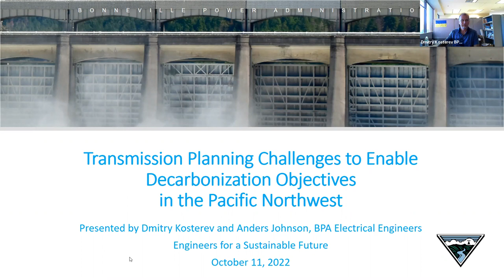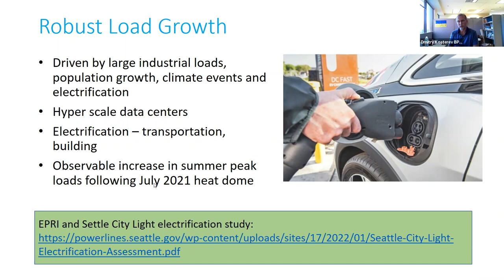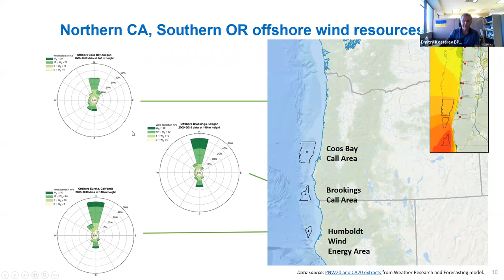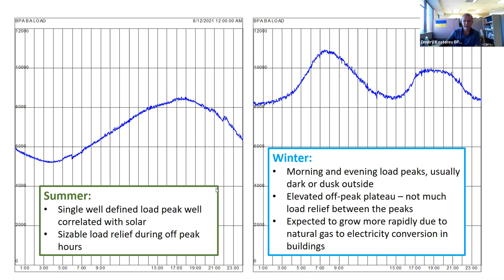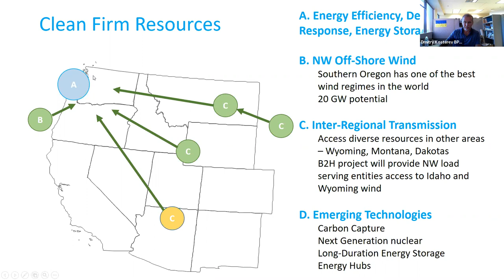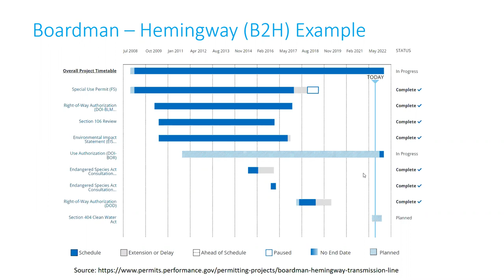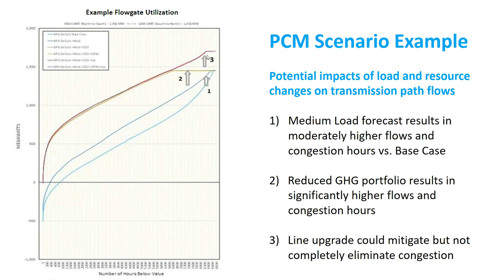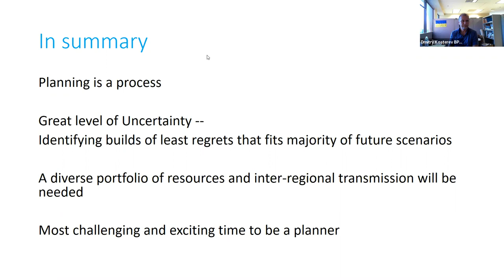ESF October Presentation: BPA - Preparation for the Future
Presentation:  BPA - Preparation for the Future

Bonneville Power Administration electrical engineers Anders Johnson and Dmitry Kosterev will share information about how the region’s transmission grid system is being positioned for climate change. Topics will include transmission challenges to enable the decarbonization policies in the Northwest, the need for resource diversity in the decarbonized power system and insights into how hydropower is situated to help balance the needs of the transmission grid.

Speakers:  Anders Johnson and Dmitry Kosterev

Anders Johnson is an electrical engineer with the Bonneville Power Administration’s Long Term Planning group. During his 20 years at BPA, he has analyzed high voltage transmission systems at various levels of temporal and spatial granularity. This includes performing scenario analysis to inform major agency decisions and to develop transmission expansion recommendations for clean energy futures. Anders has also represented BPA as a technical expert participating in the Nuclear Energy Regulatory Commission, Western Electricity Coordinating Council, and regional planning groups.

Dmitry Kosterev is an Electrical Engineer with the Bonneville Power Administration’s Transmission Planning group. His work includes a wide range of planning studies over the past 20 years. His recent focus is on efforts to enable reliable integration of renewable resources, system resiliency, load modeling, and power plant testing and performance validation. Dmitry Kosterev served as a chair of several Western Electricity Coordinating Council and Nuclear Energy Regulatory Commission working groups. In 2014 he received WECC’s Outstanding Contributor award.